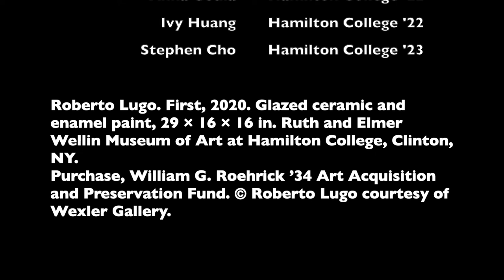Wellin Focus Tour | Roberto Lugo's "First"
Artist Roberto Lugo discusses his practice and "First," a new acquisition to the Wellin Museum's collection.

Created by Stephen Cho '23, Anna Goula '22, and Ivy Huang '21, Hamilton College student docents at the Wellin Museum of Art.